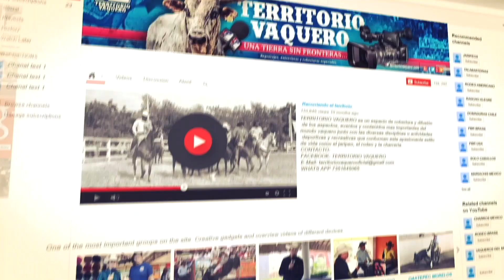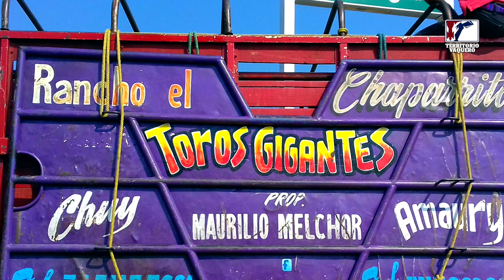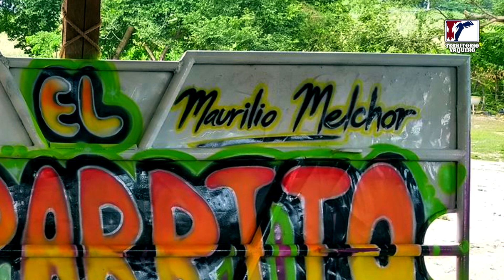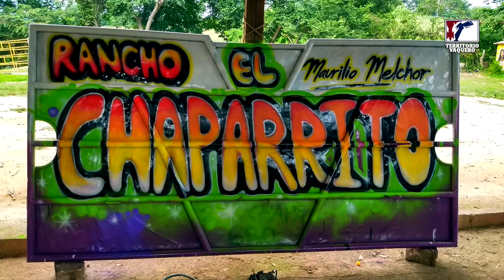LOS TOROS GIGANTES DE RANCHO "EL CHAPARRITO" DE AYUTLA GUERRERO... LA ENTREVISTA!!!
Bienvenidos al territorio!!!
TERRITORIO VAQUERO es un espacio de cobertura y difusión de los aspectos, eventos y contenidos mas importantes del mundo vaquero junto con las diversas disciplinas o actividades deportivas y recreativas que conforman este apasionante estilo de vida como el jaripeo, el rodeo y la charreria.
CONTACTANOS VIA SKYPE ALSIGUIENTE CORREO:
✅ territoriovaquero_oficial en  Instagram y Territorio Vaquero en Facebook.